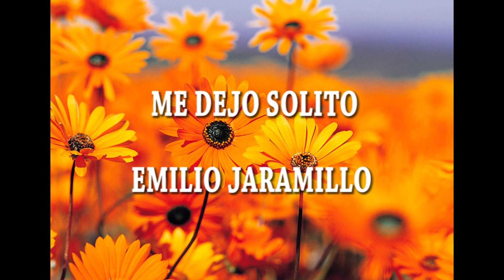ME DEJO SOLITO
EMILIO JARAMILLO
asociación de músicos